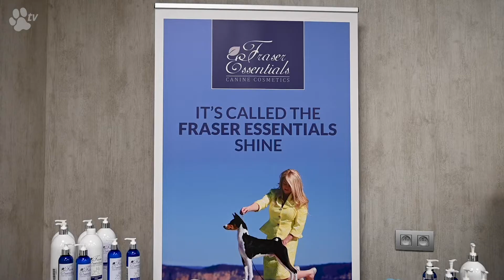Interview with Kathleen Roosens | Groom Actua - TRANSGROOM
In this video you see an interview with the one and only Kathleen Roosens! Kathleen grew up in the world of dogs and dogshows. Together with her father she has been breeding papillons under the kennelnames De costalina & Daydream believers for over 30 years now. The Roosens family has worked hard to substain this lovely belgian breed and has been blessed with some fantastic results along the way being the home of 28 Crufts, World & European winners with of course the icing on the cake being the 2019 best in show crufts win.

Curious to see how Kathleen Roosens prepares her Papillon for a dog show?

By courier dog | Transgroom N.V. Moenkouterstraat 4 8552 Moen Belgium